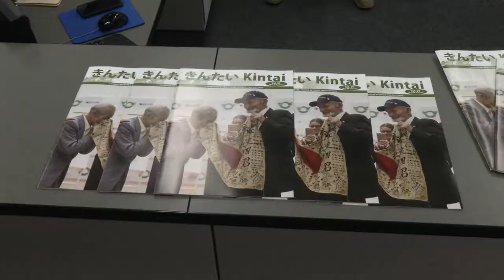MCAS Iwakuni CommStrat receives Marine Corps Visual Information, Excellence in Communication Award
Marine Corps Air Station Iwakuni received the Marine Corps Visual Information and Excellence in Communication Award for best publication of the year. Lance Cpl. JonSebastian Andrade dropped by the communication strategies office to see how they produce greatness.